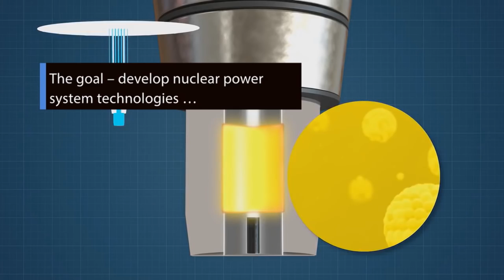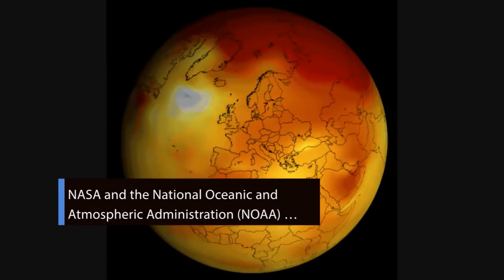Feel the Rumble! RS-25 Engine Test on This Week @NASA – January 19, 2018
Firing the engine that will power humans to deep space, testing a potential source of power for future exploration, and practicing water recovery of the Orion spacecraft – a few of the stories to tell you about – This Week at NASA!

This video is available for download from NASA's Image and Video Library